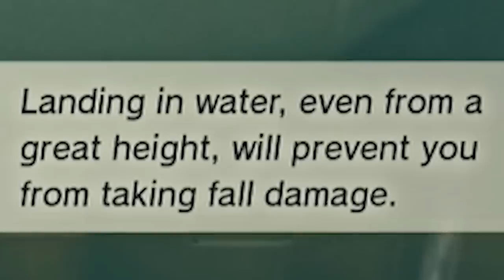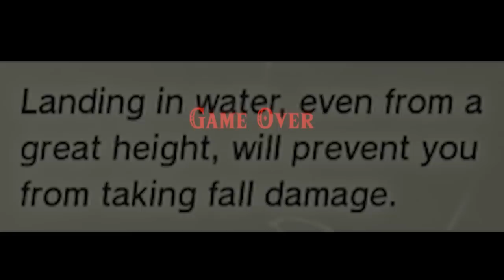Can You Beat Tears of the Kingdom Without Jumping or Gliding? -ALL Temples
Breath of the Wild without jumping was one of the hardest challenges I've ever tried. Today we'll be seeing if you can beat The Legend of Zelda Tears of the Kingdom without jumping or gliding. That's right we'll be conquering every temple and Ganondorf with NO Jumps and NO Paraglider.